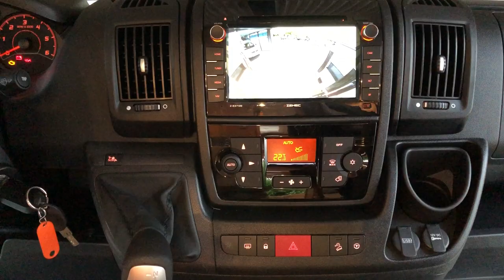Fiat 150 Malibu Carthago 640 LE Automat Navi Kamera L-6.35